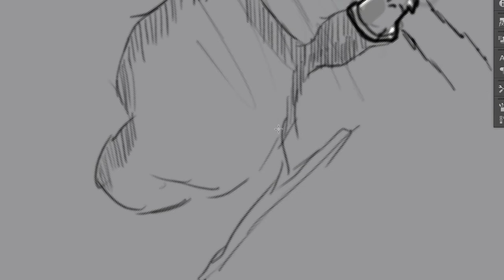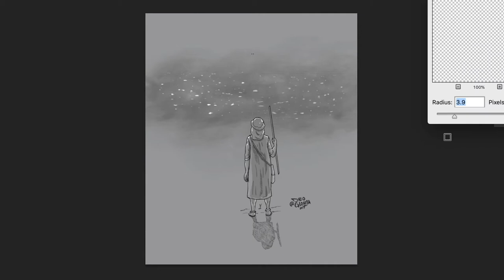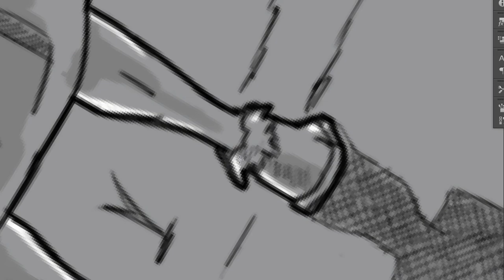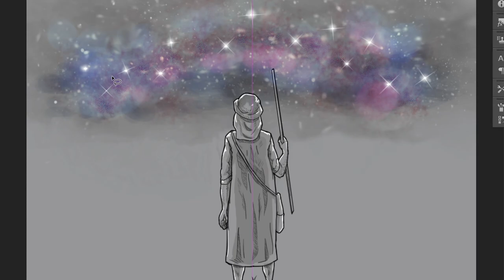Illustrating Isaac's Promise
Hey Guys! Here I am sharing a timelapse of my latest post on Instagram!
I am doing a series on the grand redemptive narrative of the Bible and here I am illustrating Isaac, the second Patriarch of the Nation of Israel.
I really enjoyed creating this and I hope you guys enjoy it too.